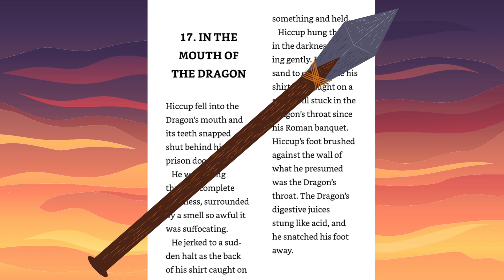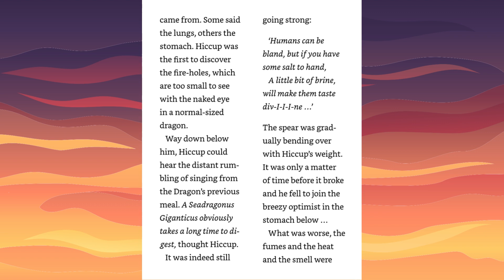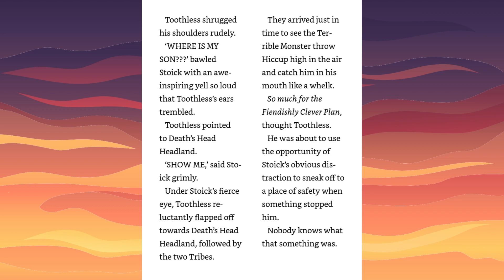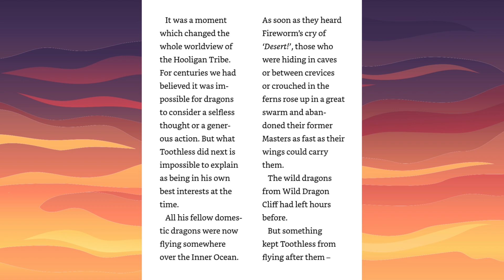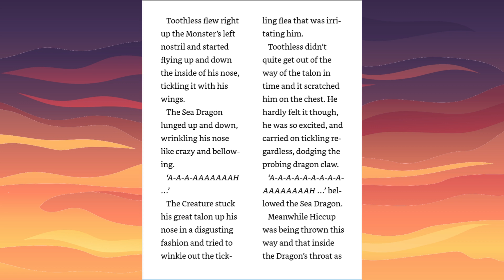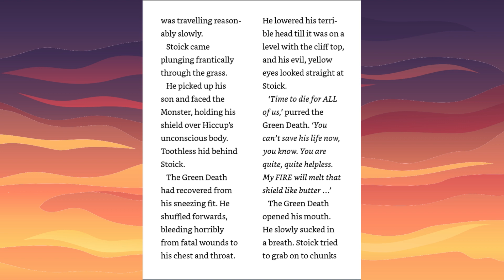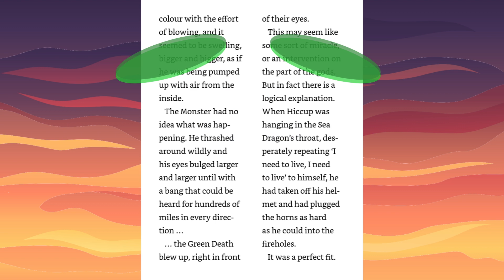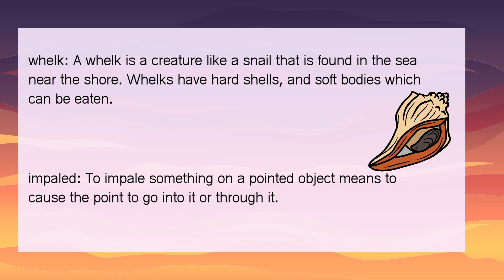HOW TO TRAIN YOUR DRAGON by Cressida Cowell CHAPTER 17 and 18